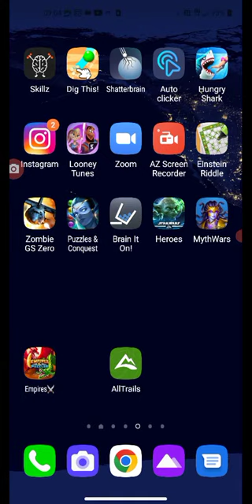WAR: CHM vs Diabelska ekipa